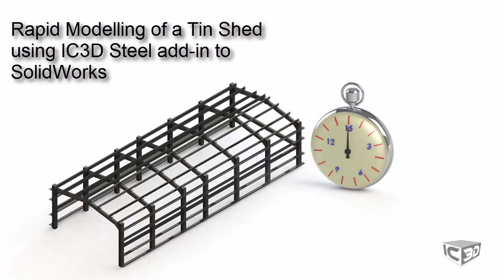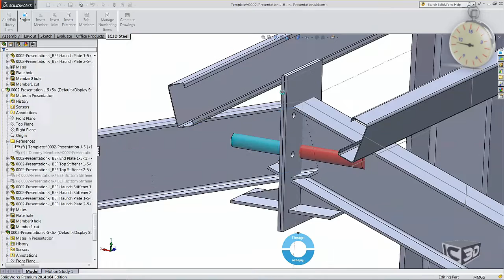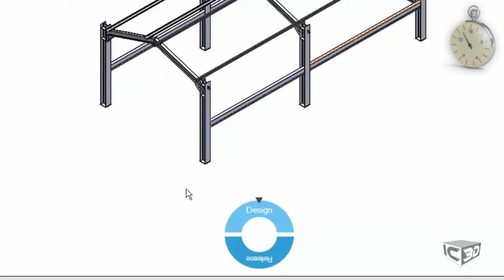Rapid Modelling with IC3D Steel 2.1 for SolidWorks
IC3D Steel™ is a dedicated structural design tool for SolidWorks. With its specialized tools for building and detailing steel structures, and publishing fabrication and GA drawings, IC3D Steel™ makes the workflows inherent in every structural design easier, quicker and free of errors